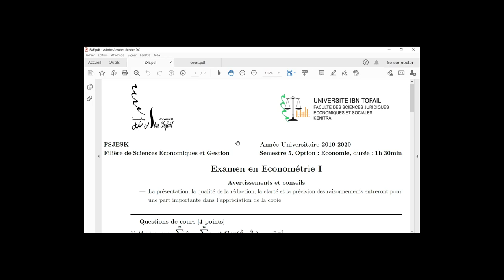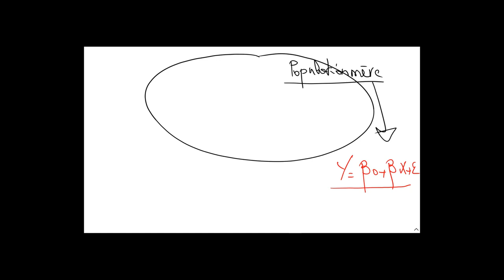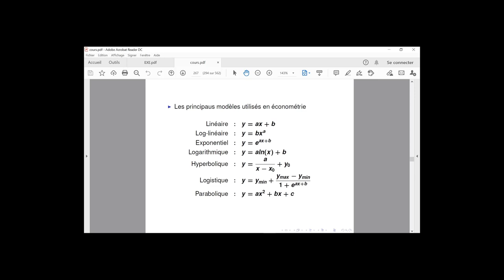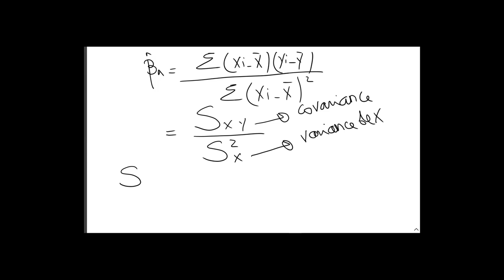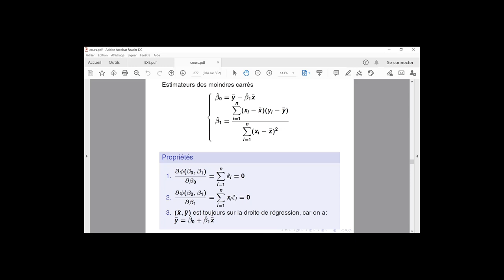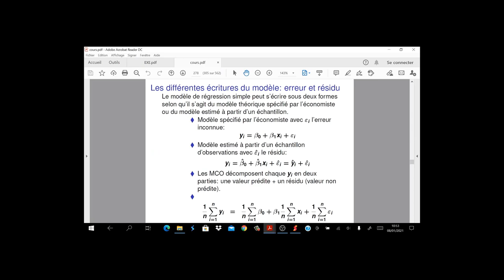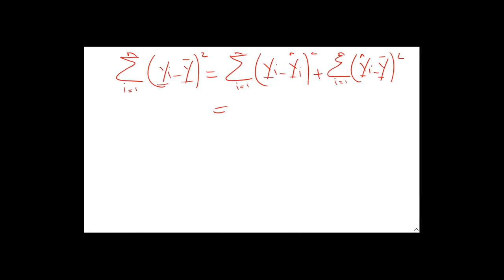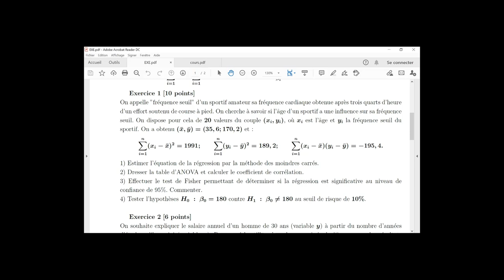Régression Linéaire Simple Partie 1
Econométrie, Régression Linéaire Simple, Partie 1